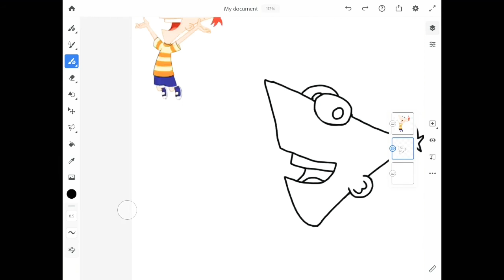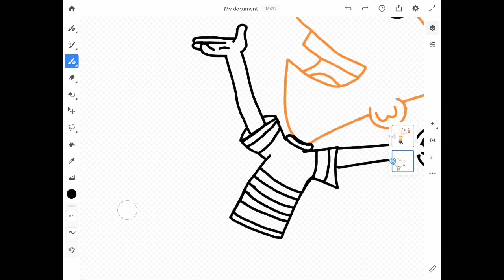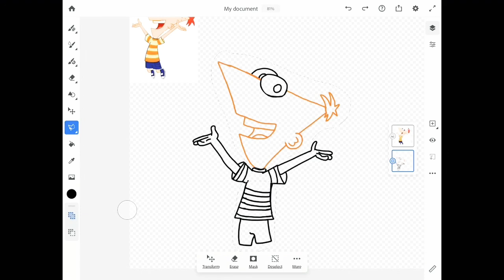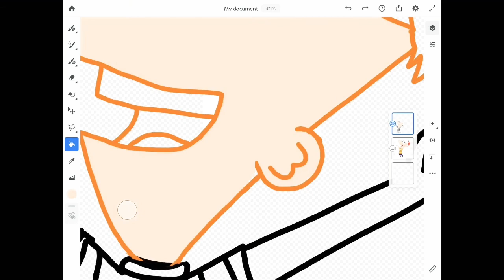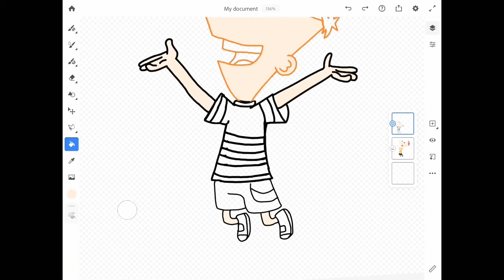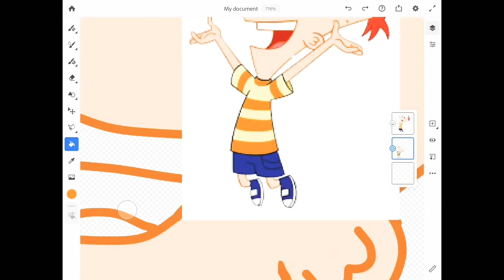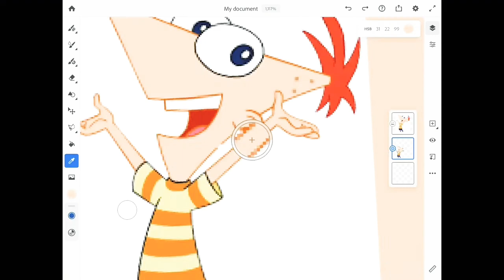Phineas Timelapse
Done on another great IPad App for art, Adobe Fresco, so thanks to them